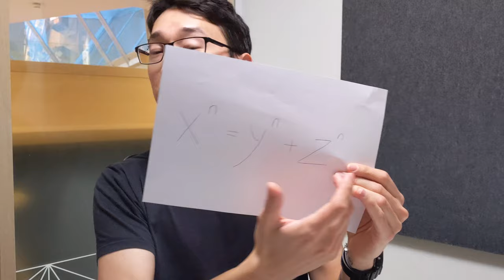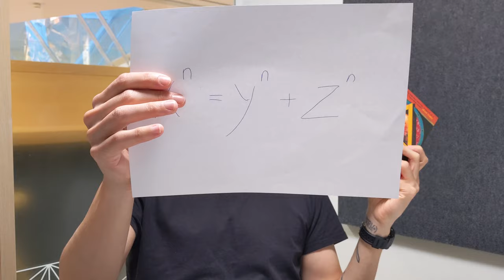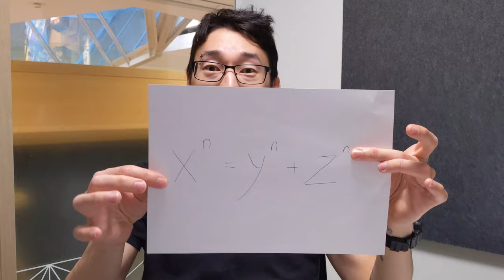Fermat's Last Theorem (by Simon Singh) book review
A thrilling, captivating book about the history of math that led to the successful proof of the famous Fermat's Last Theorem.